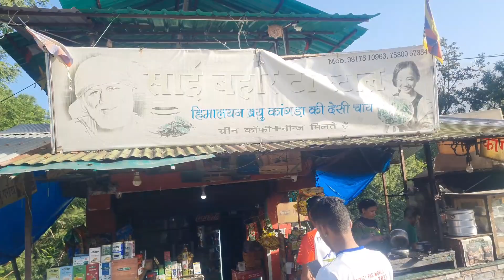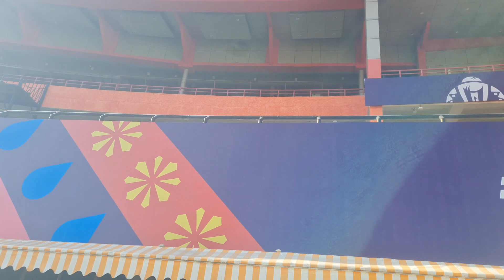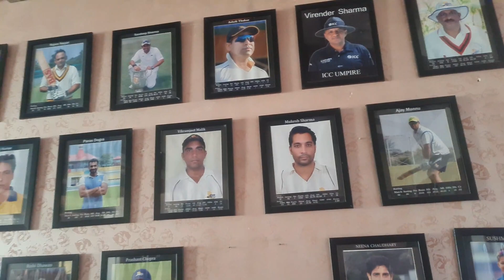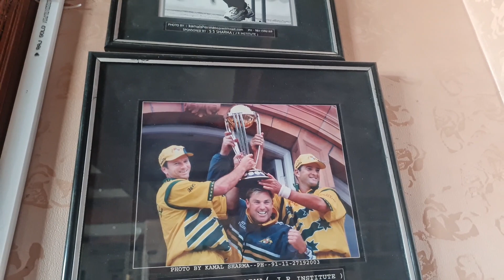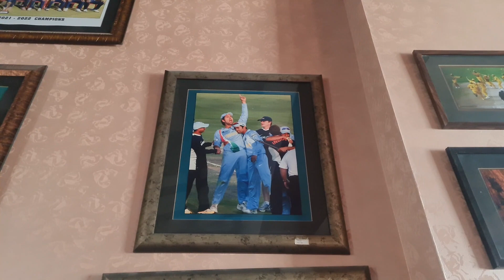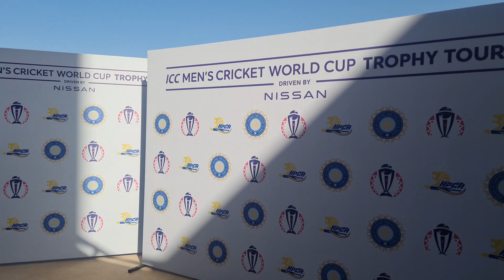HPCA Dharamshala Cricket Stadium me Land krbaye Paragliders